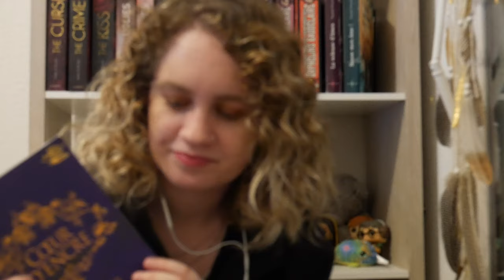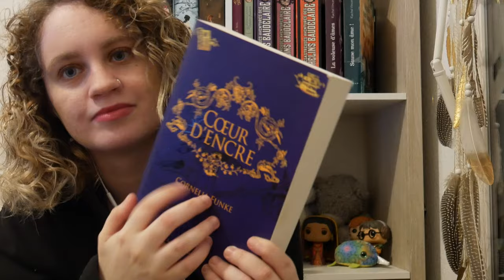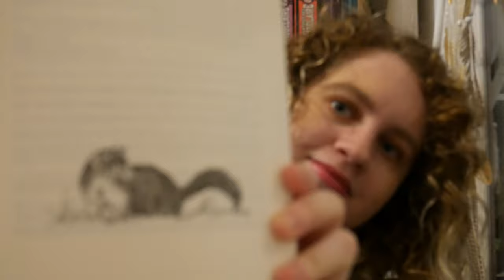ASMR |📚 Lecture chuchotée - Cœur d'encre • tome 1 ~ chapitre 1 *Un inconnu dans la nuit* 📖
Avec l'accord de Cornelia Funke, aujourd'hui je te lis le chapitre 1 d’une nouvelle saga qui s’intitule « Cœur d’encre ».

Mets tes écouteurs ou ton casque, installe-toi confortablement pour écouter ce nouveau chapitre.

Tu peux retrouver le tome 1 de Coeur d’encre en allant sur ce

Auteur : Blue Crystal Star
Titre : Forest of Dreams

Tu peux me retrouver ici :
Snap : aliss_ia